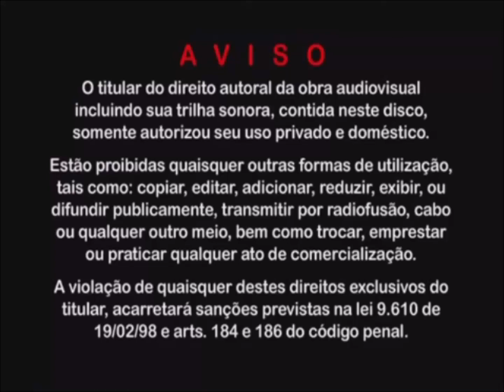Advertência dos DVDs da MCK Discos (2024)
DVD Gabriel Lima e as Brincadeiras O Musical
DVD Gabriel Lima 17 Anos Ao Vivo
DVD Rádio Mania 30 Anos Ao Vivo